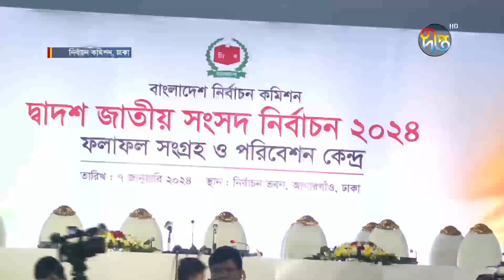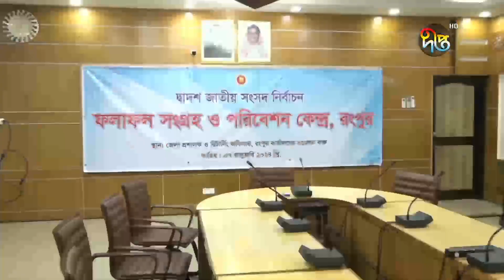ভোট গণনার খবর সরাসরি || LIVE || Deepto News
ভোট গণনার খবর সরাসরি

Address:
Deepto TV
7/A/GA Tejgaon Industrial Area,